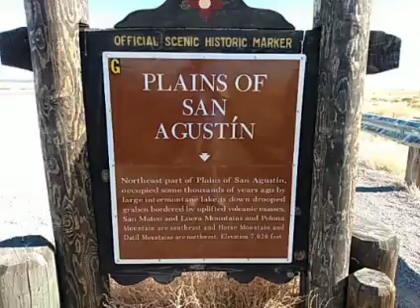NM Trip 12032021